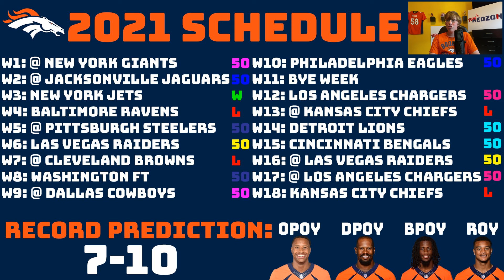Denver Broncos Breakdown I Redzone's Roster Previews - #20 (Episode 13)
I continue a series where I will be breaking down every team in the NFL from who I think is the worst team to who I think is the best team. I break down every position on the team discussing who will make the final roster, who will be cut, and who will make the Practice Squad. I also predict what their record will be and who the star players will be. In today's video, I discuss the Denver Broncos.
0:00 - Intro
0:37 - Coaching
2:03 - Quarterbacks
6:54 - Running Backs
10:17 - Wide Receivers
15:19 - Tight Ends
17:04 - Offensive Line
20:44 - Defensive Line
23:17 - Edge Rushers
25:27 - Linebackers
27:30 - Cornerbacks
31:31 - Safeties
33:04 - Special Teams
33:49 - Schedule Prediction
38:08 - Awards
39:35 - Conclusion